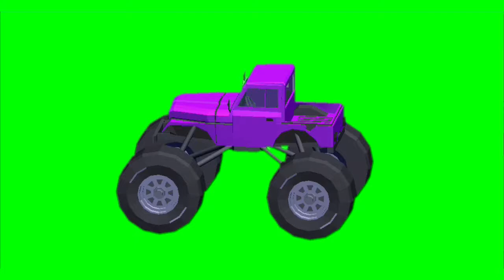Car Green Screen Effect |Crush Car All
car green screen video,
car green screen effects,
car green screen background,
car green screen status,
2d car green screen,
cyberpunk 2077 green screen car,
3d car green screen,
car green screen 4k,
car shearer green screen 60fps